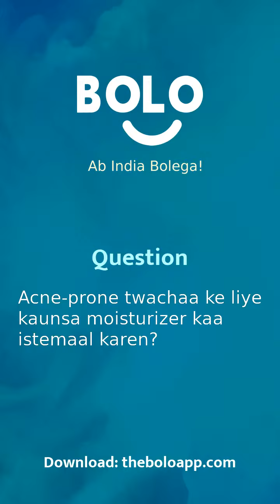Acne-prone twachaa ke liye kaunsa moisturizer kaa istemaal karen? - by Kaushiki Rahul - Bolo App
1,00,000+ se bhee jayda answers de chuke hain expert abhi tak Bolo App par, aap bhee paayein apne questions ke answers

Kaushiki Rahul's answer to Acne-prone त्वचा के लिए कौनसा moisturizer का इस्तेमाल करें?
Kaushiki Rahul's answer to Acne-prone twachaa ke liye kaunsa moisturizer kaa istemaal karen?
Kaushiki Rahul's answer to Which moisturizer should you use for acne-prone skin?